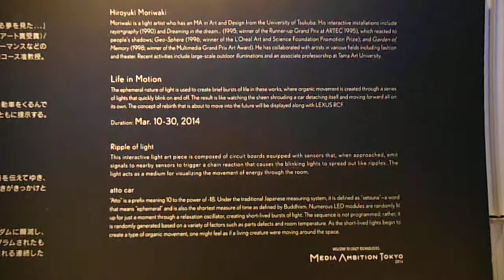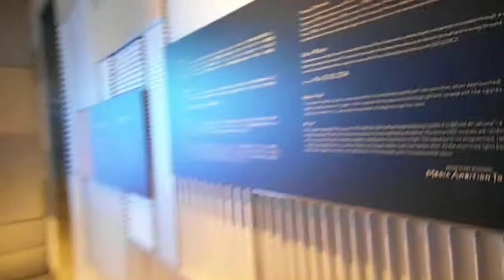DSCF1093INTERSECT BY LEXAS 森脇裕之atto car光の波紋20140318